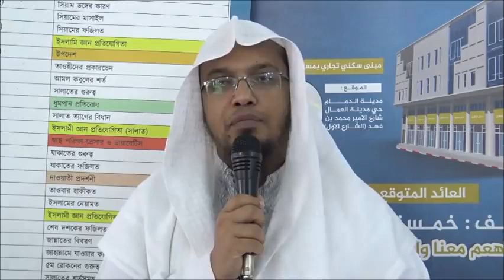👉 রমজানে কুরআন খতম করা কি জরুরী? ~ শায়খ আহমাদুল্লাহ | Quran Khotom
☑️ এই চ্যানেলটির একমাত্র উদ্দেশ্য কুর‘আন ও সুন্নাহ্‌র আলোকে ইসলামের প্রকৃত বার্তা ছড়িয়ে দেয়া...।
☑️ এই চ্যানেলটির সর্বস্বত্ব উন্মুক্ত। এই চ্যানেলের যে-কোনো ভিডিও স্বাধীনভাবে যে-কোনো মাধ্যমে প্রকাশ ও প্রচার করতে পারেন।
☑️ এই চ্যানেলে প্রকাশিত কোনও ভিডিওর কপিরাইট সম্পর্কিত কোনও অভিযোগ থাকলে জানাবেন, আমরা ভিডিও সরিয়ে নিব।

কৃতজ্ঞতা প্রকাশ করছি সেই সমস্ত ইউটিউব চ্যানেলের মালিক, বক্তা এবং তাদের সাথে সম্পৃক্ত সকল কর্মকর্তা ও দ্বীনি ভাইদের, যাদের চ্যানেল থেকে আমরা ভিডিও সংগ্রহ করে বিষয়ভিত্তিক ভাবে শর্ট/পূর্ণাঙ্গ ভিডিও আকারে আমাদের চ্যানেলে আপলোড করেছি এবং করছি। আল্লাহ সেই সমস্ত চ্যানেলের সাথে সম্পৃক্ত সকল দ্বীনি ভাইদের প্রত্যেককে উত্তম বদলা বা প্রতিদান দিক, আমীন।